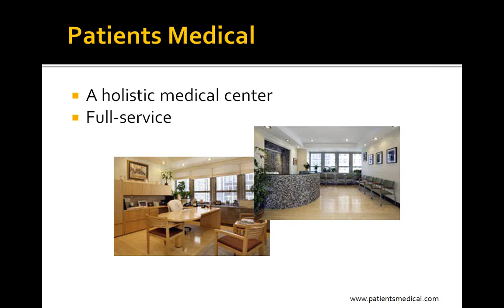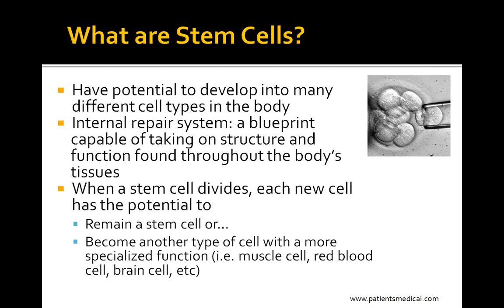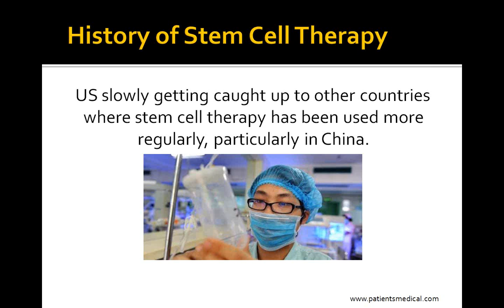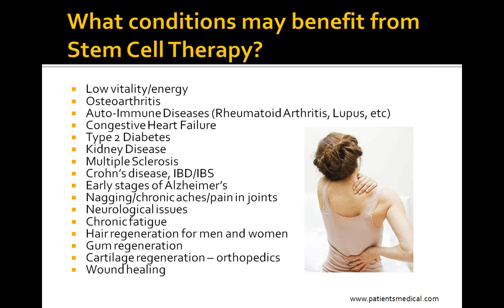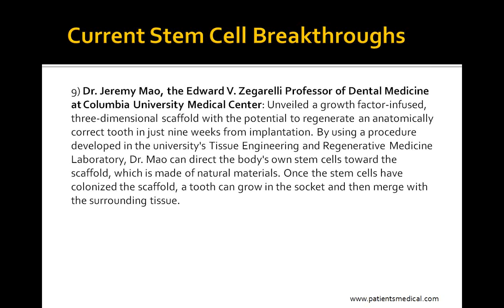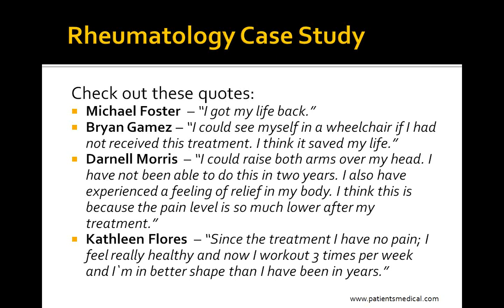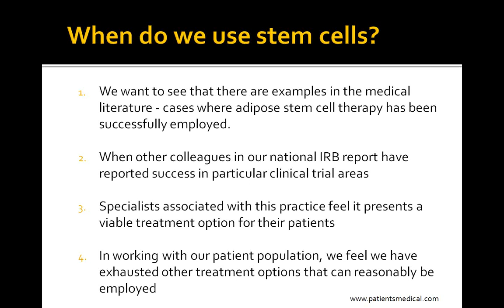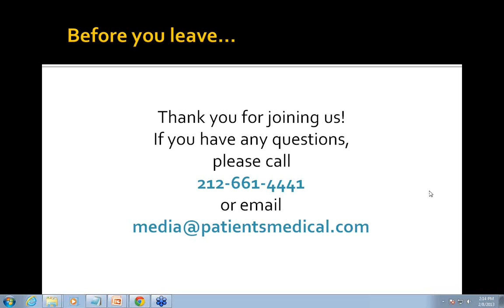Stem Cell Therapy Webinar with Dr. Kamau Kokayi at Patients Medical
Join us as Dr. Kamau Kokayi, Director of Cell Technologies at the New York Stem Cell Treatment Center at Patients Medical in NYC explains what Adipose Derived Stem Cell Therapy is and what types of medical conditions Dr. Kokayi and his team of researchers are  enrolling for the clinical trial.